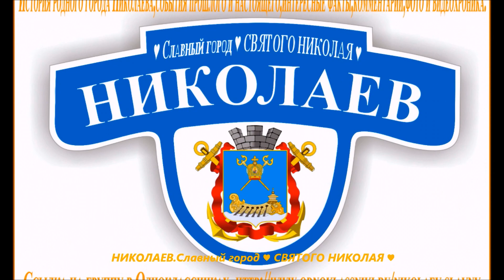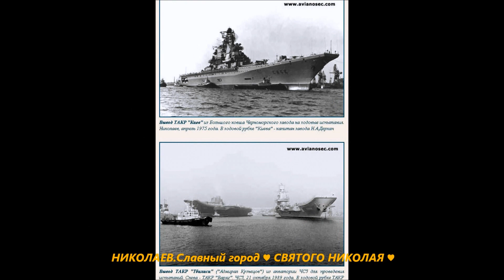НИКОЛАЕВ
Николаев (укр. Миколаїв) — город на юге Украины, административный центр Николаевской области, Николаевского и Жовтневого районов, в состав районов не входит. По численности населения — девятый город страны (в 2012 году в Николаеве проживало 496 тысяч человек).
Николаев был основан в 1789 году князем Григорием Потёмкиным. Вначале он строился как кораблестроительная верфь. В XIX веке город стал центром кораблестроения на Чёрном море, а также центром управления Черноморским флотом. После Второй мировой войны Николаев был одним из центров судостроения СССР.